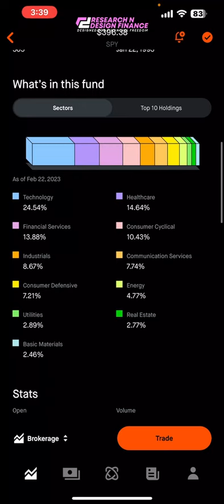Buy S&P 500 Index! Warren Buffett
In this short video, I'm recommending the S&P 500 Index as a buy. This index is a great investment for short-term traders, and it's recommended by Warren Buffet himself!

If you're looking to make some quick money in the market, I recommend buying the S&P 500 Index. This index is a great way to invest your money, and it's recommended by one of the most successful investors in the world, Warren Buffet!